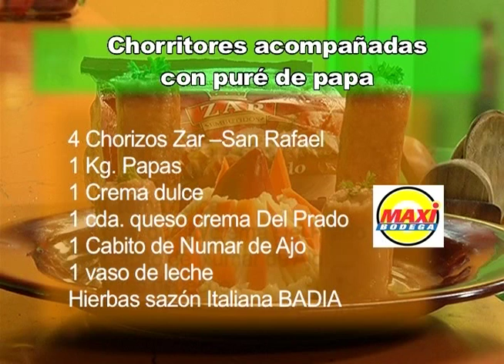Buen Sabor 5 setiembre 2009 Chorritorres con puré de papa